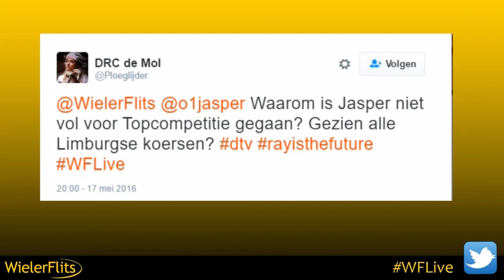Jasper Ockeloen: "Ik zou dolgraag eens de Amstel Gold Race rijden" - WielerFlits Live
Jasper Ockeloen is al enkele jaren een sterke renner namens Parkhotel Valkenburg. Na de Ronde van Turkije, waarin de 26-jarige renner veertiende werd, bereidt hij zich nu voor op de zomerperiode. "Vorig seizoen had ik een superseizoen, dit jaar hebben we bewust gekozen om iets later super te zijn", vertelde hij afgelopen week in WielerFlits Live.

In dat superseizoen haalde Ockeloen onder meer tweede plaatsen in de Ronde van Azerbeidzjan en de Flèche du Sud en een derde plek in de Tour of Fuzhou. Nu ligt zijn focus later, in juni en juli wil hij ook scoren. "Ik rijd de ZLM Tour met aankomst op La Gilleppe, de Czech Tour en ook de Ronde van Limburg", zegt Ockeloen, die vandaag start in de Velothon Wales.

Topcompetitie of Ronde van Turkije?
"Ik ben altijd vertrouwen blijven houden en heb serieus gewerkt", kijkt hij terug op zijn stap naar het continentale circuit. Dit alles voor dat ene doel. "Ik hoop zeker prof te worden", zegt Ockeloen. Via de Topcompetitie kan hij een contract afdwingen bij Roompot-Oranje Peloton, maar door het missen van de Drielandenomloop is die kans geslonken. Hij koos voor de Ronde van Turkije. "Het was een lastige keuze. Als je naar het wereldwijde wielrennen kijkt, dan is de Ronde van Turkije een 2.HC-wedstrijd uit acht etappes, plus dat het live uitgezonden werd op Eurosport. De Drielandenomloop is een hele mooie wedstrijd, maar het is lastig om tegen sterke blokken als Join-S|De Rijke en Jo Piels te rijden. Uiteindelijk heb ik toen voor Turkije gekozen."

Amstel Gold Race
"Roompot-Oranje Peloton is natuurlijk een hele mooie ploeg, maar in Turkije rijd je je misschien ook bij andere ploegen in de kijker als je goed rijdt", zegt de eigenaar van sokkenbedrijf Sockeloen. "Als ik prof kan worden, maakt het mij niet uit waar. Als ik maar koersen kan rijden die bergop gaan op profniveau. De Amstel Gold Race zou ik heel graag willen rijden."